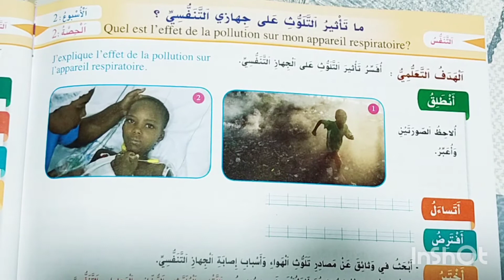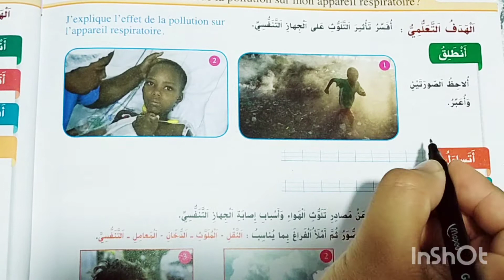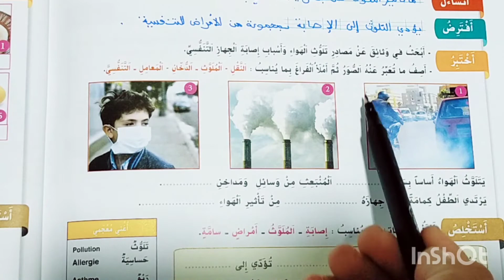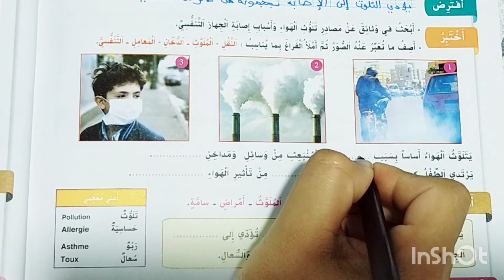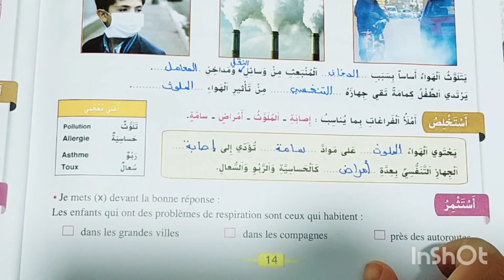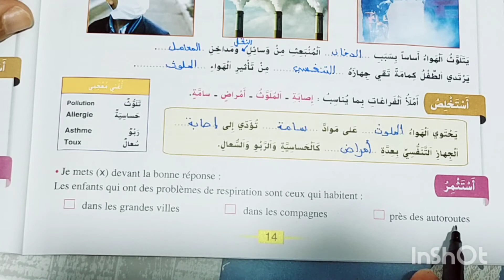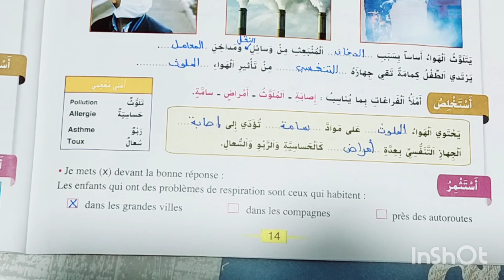ما تأثير التلوث على جهازي التنفسي؟ الواضح في النشاط العلمي المستوى الثالث الصفحة 14الموسم 2021/2022